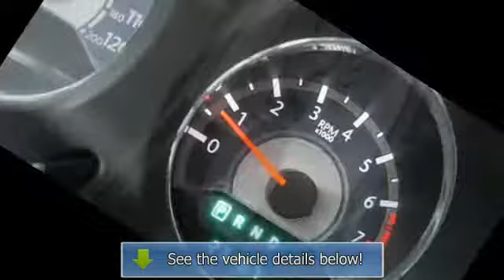2012 Chrysler 200 - CUABS Inc. - Winston-Salem, NC 27106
CUABS Inc.

For Sale: 2012 Chrysler 200
VIN: 1C3CCBAB7CN244790
Engine: 2.4L 4 cyls
Drivetrain:
Transmission: Automatic  Speed
Mileage: 23,165
Color: Tungsten Metallic Clearcoat (exterior) Black w/Premium Cloth Bucket Seats (interior)

Features:
 If you've been waiting for just the right Sedan well stop your search right here... Priced below NADA Retail!!!  What a value!!! All Around hero! New Inventory* Great safety equipment to protect you on the road: Anti-lock Brake System Traction control Curtain airbags Passenger Airbag Stability control...Oh and did you notice that it's generously equipped with: Power locks Power windows Auto Air conditioning Cruise control Audio controls on steering wheel Multi-function remote - Trunk/hatch/door Power heated mirrors 173 hp horsepower 2.4 liter inline 4 cylinder DOHC engine...